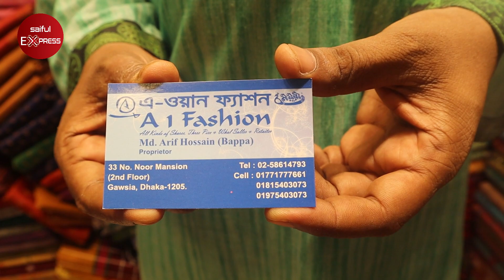মাত্র ৪৫০ টাকায় প্রিন্টের শাড়ি - পাইকারি দামে প্রিন্ট শাড়ি কিনুন - print saree price in bangladesh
Shop Address: A1 Fashion
33, Noor Mansion, 2nd Floor, Gawsia, Dhaka-1205